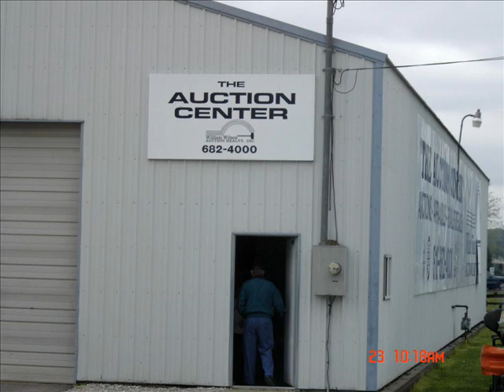Auctioneer ~ Mike Anderson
PURCHASE: --
i - TUNES --

Mike Anderson recorded his debut CD with Lonnie Ratliff in Nashville and after listening you will understand the reason he named it Real Country.
If you are a fan of Independent country artists like Erin Hay, Dick Damron, Ernie Ashworth. Hal Willis, Cheryl K. Warner, Becky Hobbs, Joni Compretta, Troy Cook Jr. Shane Worley, David Cline, Chely Wright, Rustie Blue and Jo El Sonnier you will love this music.
Abashiri
Akita
Akō
Amagasaki
Anan
Aomori
Arida
Beppu
Chiba
Fuji
Fukuoka
Fukuyama
Gamagōri
Gobō
Gotō
Hachinohe
Hakodate
Hamada
Handa
Hannan
Harima
Hekinan
Hikari
Himeji
Hiroo
Hiroshima
Hitachi
Hitachinaka
Hyūga
Hōfu
Iki
Ikitsuki
Imabari
Imari
Imizu
Ishigaki
Ishikari
Ishinomaki
Iwaki
Iwakuni
Jōetsu
Kagoshima
Kainan
Kamaishi
Kamisu
Kanazawa
Kanda
Karatsu
Kashima
Kawasaki
Kisarazu
Kitakyūshū
Kobe
Komatsushima
Kudamatsu
Kuji
Kumamoto
Kure
Kushiro
Kōchi
Maizuru
Matsusaka
Matsuyama
Mihara
Misaki
Mito
Miyako
Miyakojima
Miyazaki
Monbetsu
Muroran
Mutsu
Nagasaki
Nagoya
Naha
Nakatsu
Nakijin
Nanao
Naze
Nemuro
Nichinan
Niigata
Niihama
Nishinomiya
Nishinoomote
Noshiro
Ōfunato
Ōita
Okayama
Okinoshima
Omaezaki
Ōmuta
Onomichi
Osaka
Otaru
Owase
Rumoi
Sado
Saijō
Saiki
Sakai
Sakaide
Sakaiminato
Sakata
San'yō-Onoda
Sasebo
Satsumasendai
Sendai
Shibushi
Shikokuchūō
Shimoda
Shimonoseki
Shizuoka
Shūnan
Sukumo
Susaki
Sōma
Tahara
Takahama
Takamatsu
Takaoka
Takehara
Taketoyo
Tokushima
Tomakomai
Tottori
Toyama
Toyohashi
Tsu
Tsukumi
Tsuruga
Tsushima
Ube
Uki
Uruma
Uwajima
Wakayama
Wakkanai
Yatsushiro
Yokkaichi
Yokohama
Yokosuka
Yonago
Ōarai